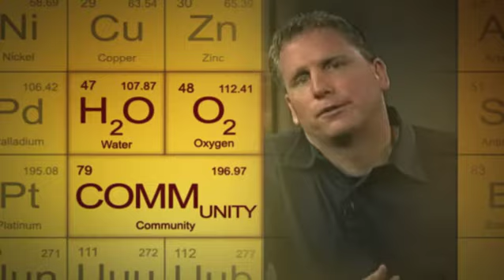Group Life Conference 2008 Trailer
Willow Creek Association Group Life Conference 2008 Trailer. Bill Donahue, Mark Batterson. John Burke and more.